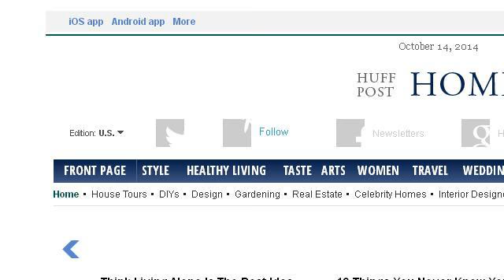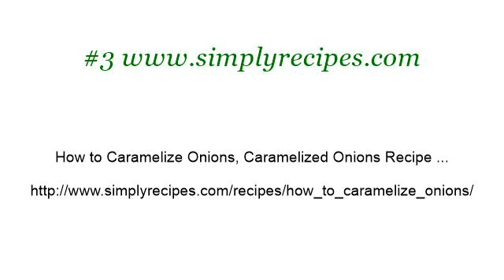How-To Use Onions For Healing